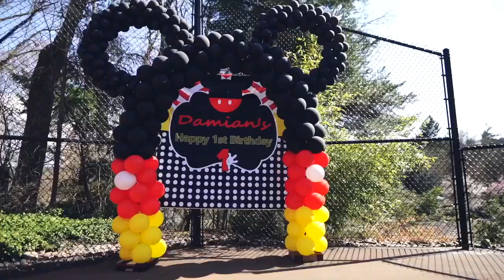License to Lillard: Baby Dame's 1st Birthday Party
Dame shares highlights from his son's 1st birthday party.